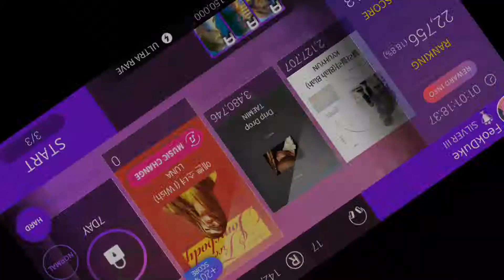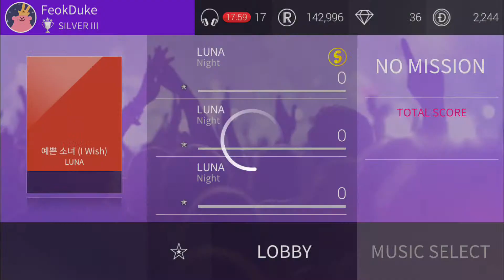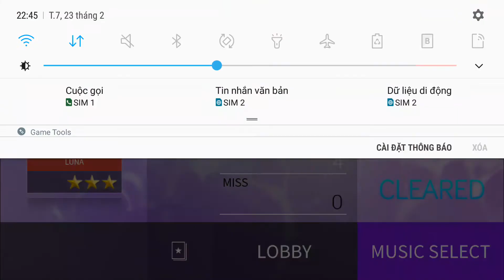예쁜 소녀 (I Wish) - LUNA | HARD | SSL SM 23.02.2019